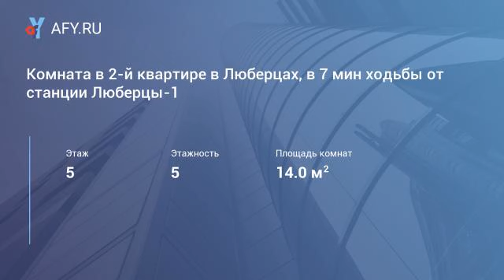Комната в 2-й квартире в Люберцах, в 7 мин ходьбы от станции Люберцы-1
Цена: 12 000 Руб.
В комнате установлена мягкая и корпусная мебель, телевизор, проведен интернет (wi-fi). Для общего пользования предоставляется посуда, холодильник, стиральная машина-автомат, пылесос. Оперативный показ. Звоните. Агент. Комиссия 50%.